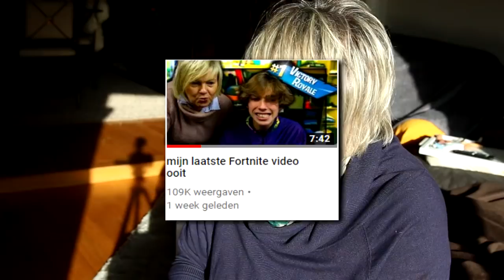nog steeds verslaafd aan Fortnite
I'm sorry, so sorry